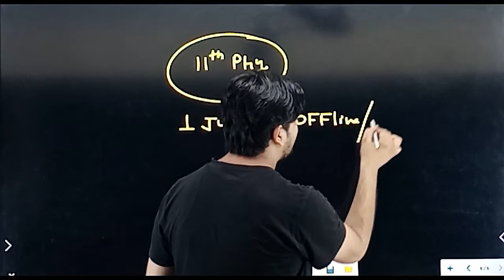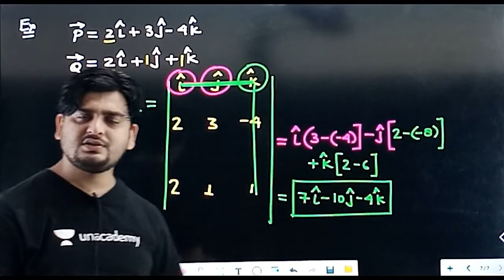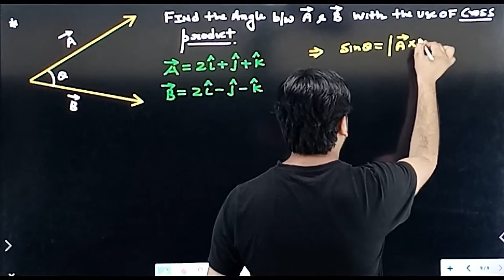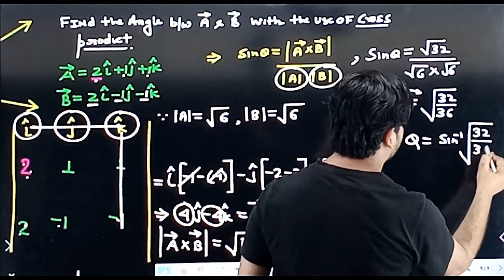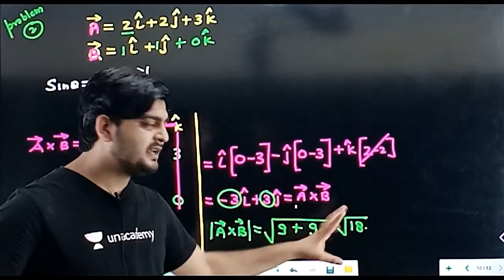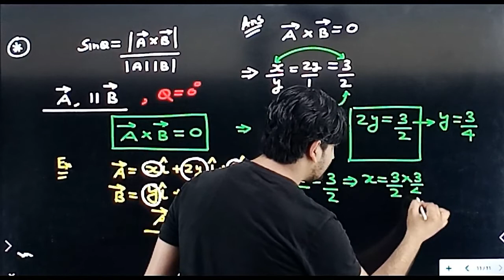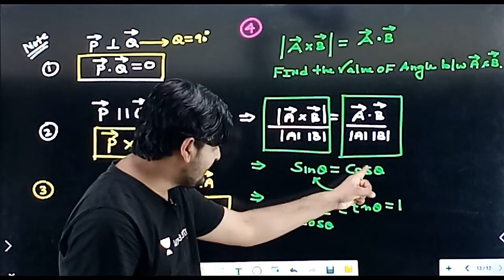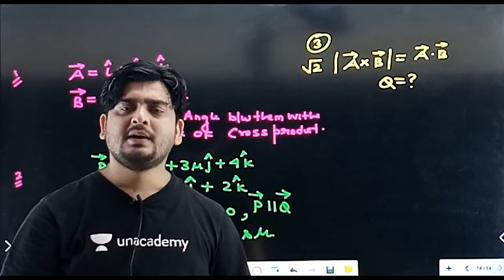LECTURE NO 8, (CLASS 11TH PHYSICS)